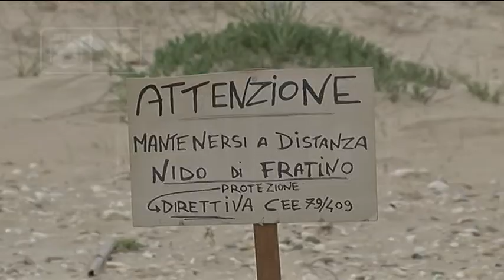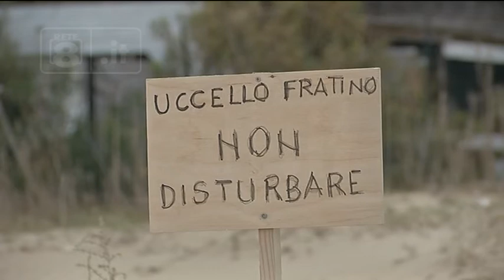Ortona - Nuove concessioni e tutela del fratino